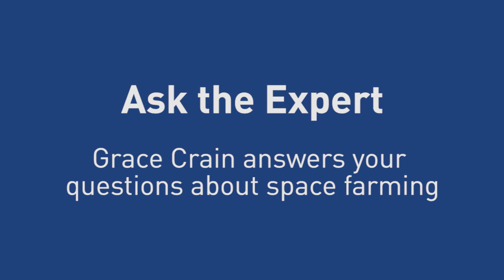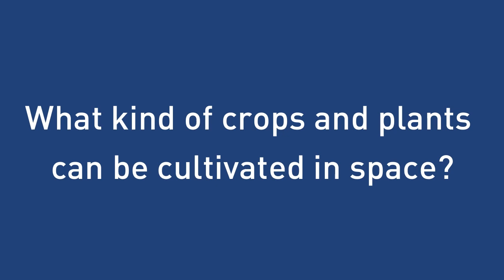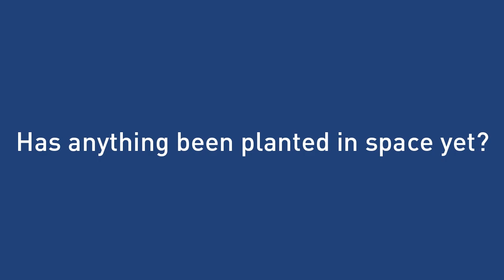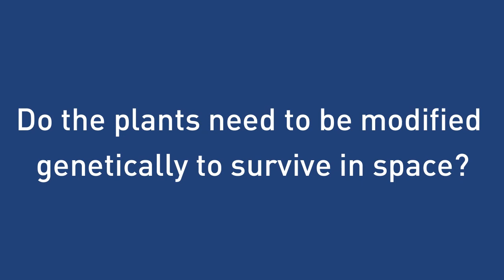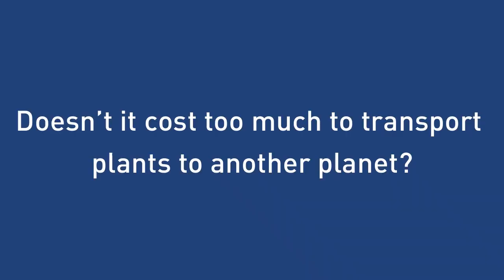Ask the Expert: Space Farming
In the video series «Ask the Expert», experts from ETH Zurich answer questions from the community. In this episode Astrobiologist Grace Crain talks about space farming.
00:10 What is space farming?
00:26 Why is space farming relevant?
01:20 How much of the space farming relies on bio-waste?
02:12 What kind of crops and plants can be cultivated in space?
03:10 Has anything been planted in space yet?
03:42 What are the difficulties that plants face in spce?
06:34 Do the plants need to be modified genetically to survive in space?
07:23 Doesn't it cost too much to transport plants to another planet?